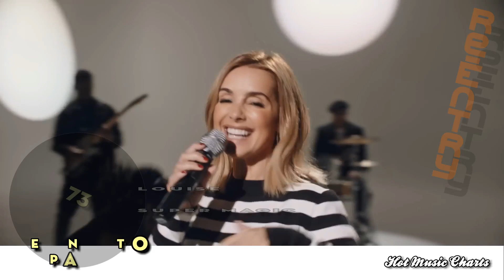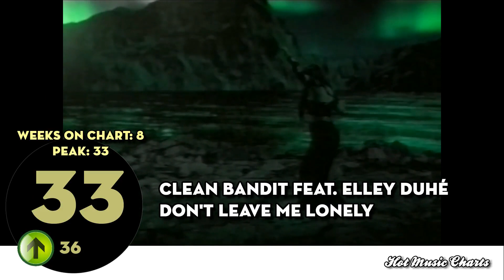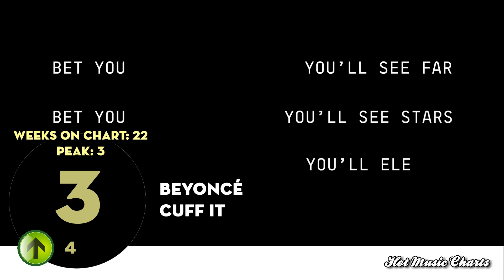Top Songs of the Week | February 24, 2023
Personal chart for the week ending March 2, 2023.

Plus, our weekly Triple Feature section presents three different Flashbacks from 34, 23 and 12 years ago...

This channel does not own the songs and the video has been created for information/entertaining/promotion purposes. If you like a song, please visit the official artist channel or purchase/stream the song on your favorite platform.